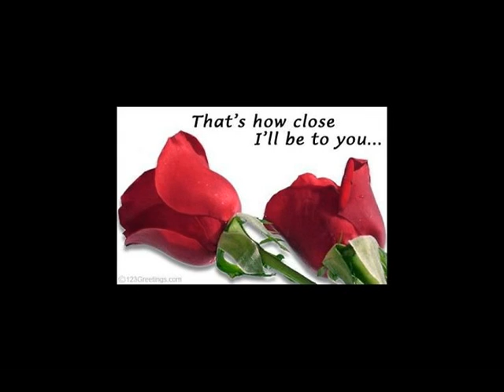photo of parshuram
song title: lal dupatta
singers: udit narayan jha and alka yagnik